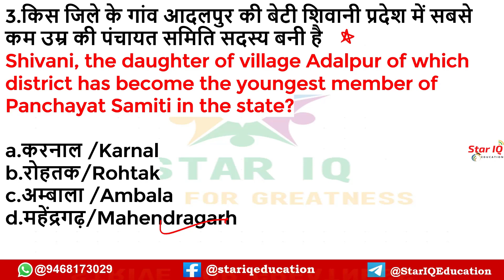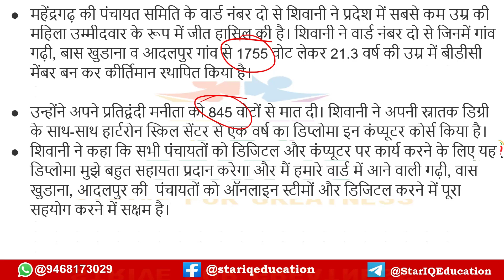Haryana Panchayat Election || हरियाणा की सबसे युवा सरपंच || सबसे कम उम्र की पंचायत समिति सदस्य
हरियाणा की सबसे युवा सरपंच